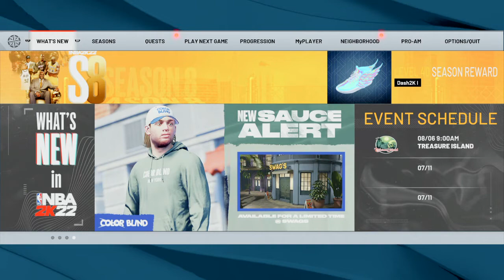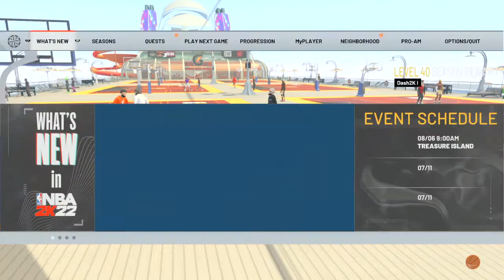JOSHUA JENKINS sus1029